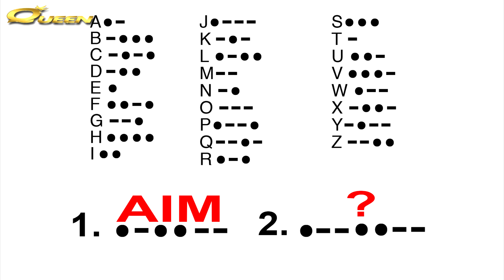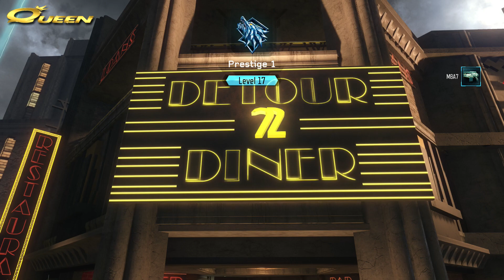These Flashing Morse Code NEON SIGNS need to be solved (Shadows)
I LIVE STREAM a few days a week on Twitch. Come hang out and play!

Here is my Facebook for updates on
videos and when I live stream